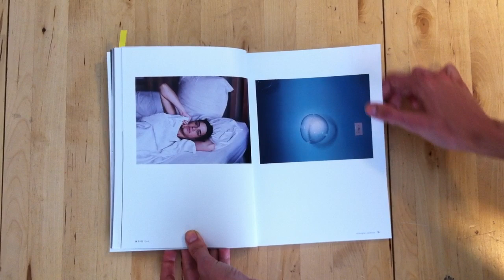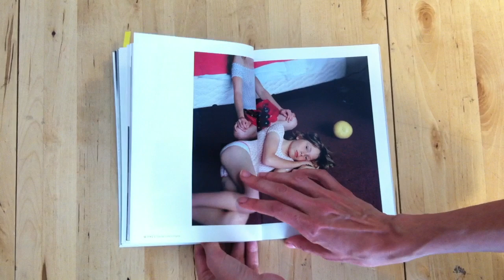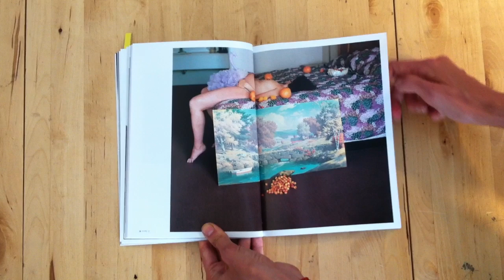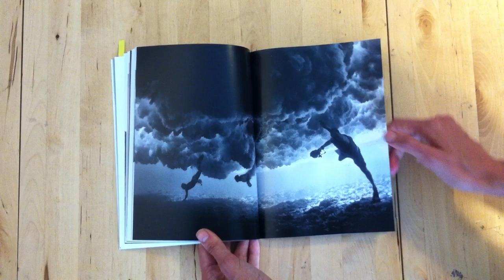Browse RVM#8 - What is love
RVM#8 - What is love. Take a look inside!
Christopher Anderson, whit his Son project, entrusts his camera with the reflection on the meaning of life and of its flow. Ulrich Lebeuf, with Antonyme de la pudeur, brought to discussion the borders of reserve by mixing un shots from the set of porno movies and from real life. Susan Worsham, with Some fox trails in Virginia, made a journey looking from her roots. Gerald Forster, with Nocturnal, revealed one of the most resistant taboos of American culture: sexual repression. Brian Bielmann, with Underwater, staged the passionate challenge between the man and the sea.